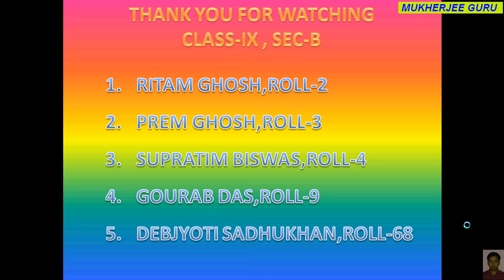IPL Presentation - MS PowerPoint 2007 Class 11 (Bengali)WBCHSE || Class XI Computer Application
IPL 2018 || CSK || MS POWER POINT || PRESENTATION PROJECT
CLASS XI QUESTIONS,
CLASS XI COMPUTER QUESTION,
CLASS XI COMPUTER APPLICATION,